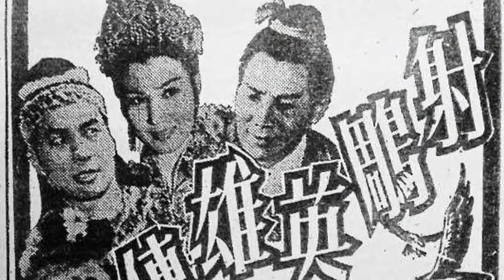【剧照故事】最全盘点《射雕英雄传》，有一版完全没看懂！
之前是分上下集发布过，很多观众希望合在一起发下完整版！